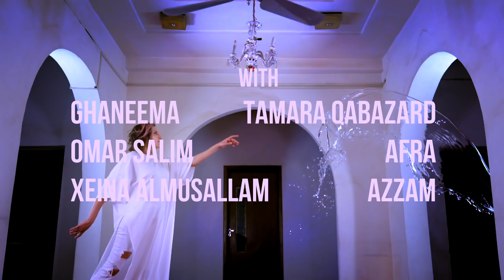GHANEEMA - YOU GOT ME feat. Omar Salem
'reality is the house of the dark side' - Dr. Maria Grammenou

▶  GHANEEMA - YOU GOT ME

▶  Debut Single from [BAD HABITS] EP releasing December 2017

Directed by
Mohammad AlSaeed

Produced by
Yahia Zakaria
Fawaz Ghazi
Laila AlGhareeb

Cinematography by
Gonzalo Cotelo
Arián Quinteiro
Mahmoud Tomoum

Art Direction and Set Design by
Adel ElAssaad (AELA Communications)

Choreographer
Sulaiman AlSaeed

Sajid "Sarj" Masood
Dark Matter Studios

Lyrics by
GHANEEMA

GHANEEMA
Omar Salem

Editing and Postproduction by
Mohammad AlSaeed
Arián Quinteiro
Elena De La Prida

Behind the Scenes Photography by
Fay Al-Homoud
Alaa Ahmad

With
Ghaneema
Omar Salim
Tamara Qabazard
Xeina AlMusallam
Afra
Azzam